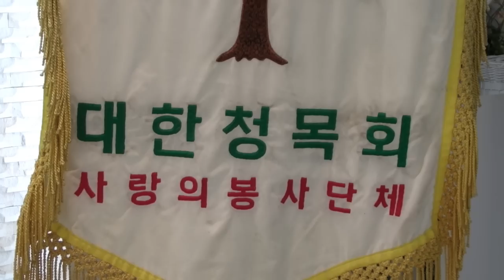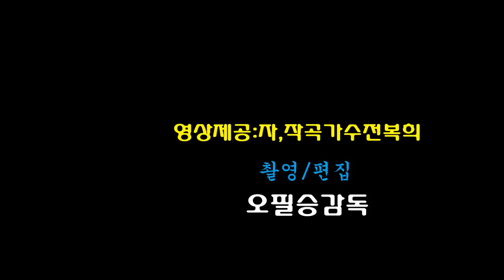자작곡 가수 전복희~ [남이된사람/작사,작곡 전복희 ]